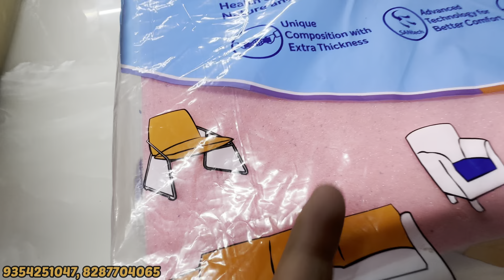Designer Sofa & Bed For Home in Furniture Market Delhi | Neat & Clean Finish with Quality Assurance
this store gives you the quality assured Furniture at Cheapest price Furniture like Sofa Cum Bed, Sofa Set, Chairs, Dining Table, Center Table, Dressing Table, Etc. and yes in this video we will tell you the original meaning of wholesale, Buy Furniture at Wholesale price.

Bed For Home At Lowest Price
Sofa For Home at Lowest Price
Designer Beds
Luxury Beds
Acrylic Mandir
Acrylic Temple
Wooden Mandir at Cheapest Price
Wooden Temple
Brown Mandir
White Temple
24 Carat Gold Mandir
24 Carat Gold Temple
Teak Ply Mandir
Teakwood Mandir
Teakwood Temple
Metal Mandir
Chandelier
Wall Lights
Outdoor Lights
Lamps
Ceiling Lights
Recliner Chairs
Recliner sofa
Bedroom Chairs
Lounge Chairs
Mandir Designs
Chairs Designs
Plywood Mandir
Sheesham wood Mandir
Wooden mandir
Marble Mandir
Furniture bazaar,
Home furniture,
Office Furniture

designer sofa,
cheapest furniture market in Delhi,
furniture bazaar,
home furniture,
office chairs wholesale,
wholesale bazaar
lounger sofa
Dining Tables
LED Mirrors
PVC Flooring
Artificial Grass
Yoga Mats
Gym Tiles
furniture market in panchkuian road
Low Price Store
Sofa Set at Cheapest Price
Beds For Home
Teakwood Furniture
Sheeshamwood Furniture
Ghaziabad Furniture Market
Noida Furniture Market
Ghitorni Furniture Market
MG Road Furniture Market

Mic        - BOYA BY-WM3T2-D2 Wireless Lavalier Microphones for iPhone iPad Phone Omnidirectional External Mini Lapel Lightning Microphone